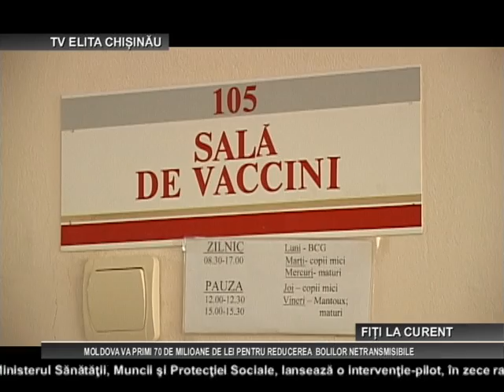CHISINAU MOLDOVA VA PRIMI 70 DE MILIOANE DE LEI PENTRU REDUCEREA BOLILOR NETRANSMISIBILE 14 03 2018